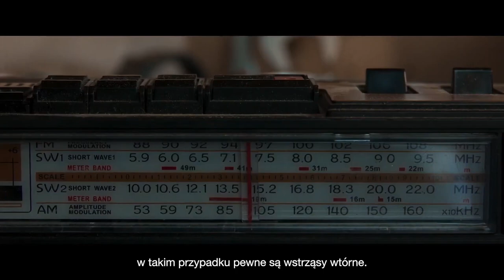Larwy | Cineman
Premiera w styczniu 2023! Oglądaj legalnie na platformie Cineman